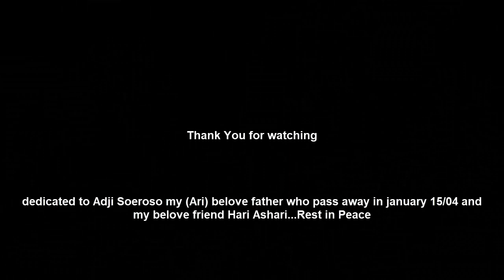January-Black Label Society (Cover) - by Pendik RoLL feat Ari Soeroso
Thanks To:
Allah SWT and Prophet Muhammad SAW

Sound engineer:
Ari Soeroso